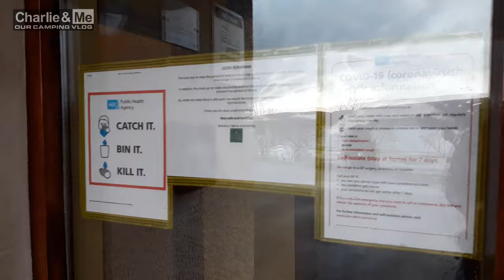Charlie & Me Visit Rushin House Co. Fermanagh (but we were supposed to be somewhere else ........)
I'm Aaron and Charlie Brown is my chocolate brown cocker spaniel and together with my wife Deirdre we love camping in our HYMER 655 camper van.
We want you to join us as we go around Ireland reviewing camp sites and stop overs letting you know the good and bad places available to camp.

Welcome to Season 2 remember these are MY opinions and opinions vary..

This vlog ..We visit Rushin House Caravan Park Co. Fermanagh
£27 per night including EHU & free showers

Contact Charlie & Me. If you want FREE stickers

Podcast anchor.fm/the-camping-crew